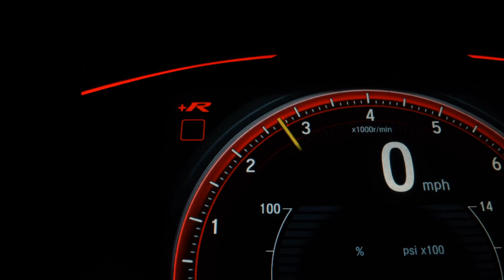HONDA HR-V - 2019 - Santo André/SP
- Veículos de alta qualidade, revisados e periciados:
- Parcelamos no cartão de crédito em até 24x ( Precisa ter o limite da parcela. )

Veículo: HONDA / HR-V 1.8 16V EX
Ano: 2018/2019
Combustível: FLEX
Portas: 4 PORTAS
Câmbio: Automático
Cor: BRANCA
KM: 33.300

✅ Air Bag
✅ Alarme
✅ Ar Condicionado
✅ Desembaçador Traseiro
✅ Direção Hidráulica
✅ Freio ABS
✅ Travas Elétricas
✅ Vidros Elétricos
✅ Volante com Regulagem de Altura
✅ Limpador Traseiro
✅ Air Bag Lateral
✅ Kit Multimídia
✅ Piloto Automático
✅ Porta Copos
✅ Ar Digital
✅ Rádio USB
✅ Som Original